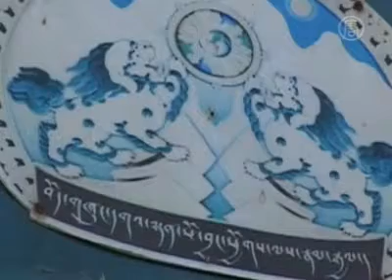Tibetisches Exil-Parlament diskutiert über Rücktritt des Dalai Lama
Am Montag versammelte sich das tibetische Exil-Parlament in Dharamsala in Nord-Indien. Anlass war der formelle Antrag des Dalai Lama, alle politischen Ämter abzugeben.Das geistige Oberhaupt Tibets hatte am Donnerstag seinen Rücktritt als politischer Führer angekündigt. Dieser Schritt wird betrachtet als Umformung der Exil-Regierung zu einem durchsetzungfähigeren und demokratischeren Körper. Der Premierminister des tibetischen Exil-Parlaments sagte, die Parlamentarier werden über den Antrag des Dalai Lamas am Dienstag genauer beraten.

[Samdhong Rinpoche, Premierminister, Tibetische Exil-Regierung]:
„Heute denke ich geht es vor allem um die Nachricht seiner Heiligkeit an das Parlament, betreffend seiner Entäußerung von den politischen Verantwortlichkeiten. Die allgemeine Debatte wird vermutlich morgen beginnen."

Es ist noch nicht klar, ob das Parlament das Rücktrittsgesuch des Dalai Lamas akzeptieren wird. Am Donnerstag warnte der Premierminister vor einem konstitutionellen Stillstand.Der Dalai Lama wird Tibets spiritueller Führer bleiben. Seit 1959 lebt er im Exil in der nordindischen Stadt Dharamsala. Und von hier aus wird er sich auch weiterhin für die Autonomie Tibets einsetzen.Analysten sagen, durch die Entäußerung seiner politischen Macht erschwere der 75-jährige Dalai Lama dem chinesischen Regime, auf die Unabhängigkeitsbewegung nach seinem Tod einzuwirken. Chinas Autokraten bestehen derweil darauf, dass die Wahl des nächsten Dalai Lama vom Regime gebilligt werden müsse. Einige Tibeter fürchten, eine reduzierte Rolle des charismatischen Dalai Lama, der im Jahr 1989 den Friedensnobelpreis gewonnen hat, könne die Unabhängigkeitsbewegung schwächen.